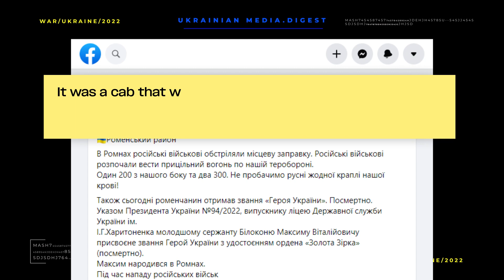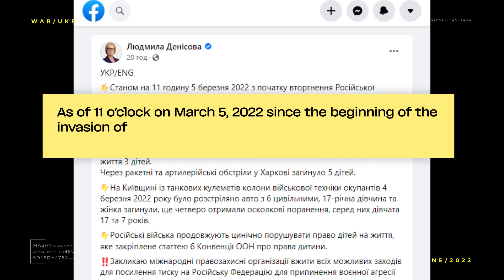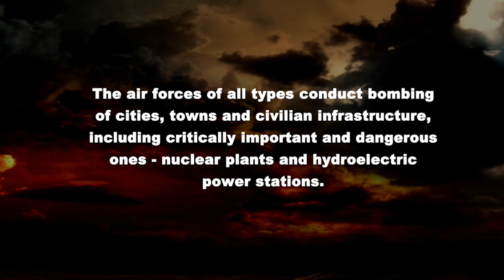The war in Ukraine. Digest 5 for 05.03.2022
Ten days of heavy battles in the Sumy direction. People are trying to escape from the war zone in any way they can, as the border with Russia is very close and Russian shelling does not stop even for a moment

But civilian cars are another target of the Russian invaders. Late on the evening of March 5, a convoy of Russian vehicles along the road near the village of Pustoviytivka opened fire on civilians.

It was a cab that was carrying a mother and her 17-year-old son. The cab driver died, and the woman and her son are in the hospital.

The head of the Sumy region also posted a video showing how people trying to leave in their cars simply left their cars and ran away because of the shelling. And their cars were simply mocked by the Russian invaders.

Look what the fuck they're doing, every car has its tires cut off. Look what the fuck they're doing, every car has its tires cut off. We' ll help people get somewhere now.

As invaders constantly break the ceasefire during evacuations, it is still impossible to safely leave Sumy, Okhtyrky, and Trostyanets.
Russian invaders hit residential areas of Chernihiv with unguided FAB-500 bombs. These are high-explosive shells weighing half a ton and should be used exclusively against military and industrial targets. But three such bombs were found at the crash site of a Russian SU-34 bomber that had bombed Chernihiv in northern Ukraine, not far from the Russian and Belorussian borders.

The bombs hit - right in the ruined houses of the civilians. Luckily, the bombs didn't explode.

Wreckage of such shells was also found at the spot of air strikes in residential districts of Kharkiv.
Kharkiv in on fire. The invaders once again shelled the city during the night. A large residential building caught fire.

The city administration has not yet taken into account the cost of the damage caused to Kharkiv. After all, the invaders will not stop destroying infrastructure and civilians. Since the beginning of the war, almost two hundred people have been killed in the Kharkiv region.
Thirty-two kids. So many little lives have already been taken by the war officially.

The invaders are shelling the orphanages and hospitals. Medics are forced to operate on young patients in bomb shelters, and women are forced to give birth in the subway.
Ukraine asks NATO to close the sky to give Ukraine a chance to live in the future.